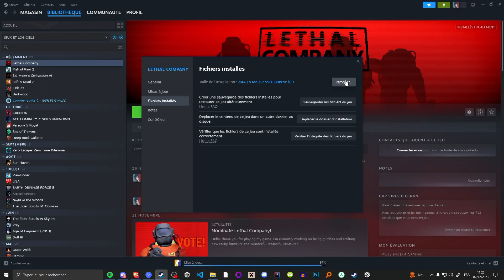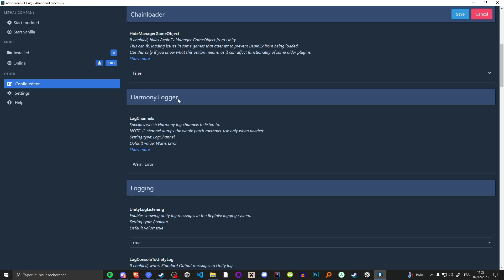Comment MODDER Lethal Company en 1m30.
Petite vidéo tutoriel sur comment modder le jeu "Lethal Company" !
Ca vous permettra notamment d'installer des mods pour rajouter le nombre de joueurs, de changer les cosmétiques en jeu, voir m^^eme rajouter des ennemis !

Si vous voulez créer vos propres mods, n'hésitez pas à vous manifester en commentaire, et je ferais une vidéo tutoriel là dessus !

J'avais un script, et de base ça aurait pu durer 40 secondes. Désolé.